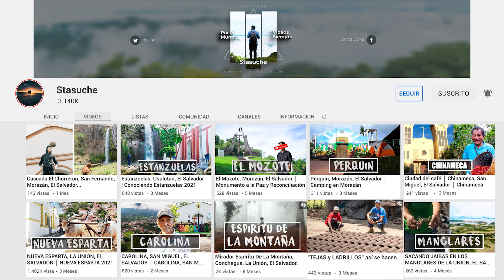Playa El Jaguey, La Unión, El Salvador │ El Jaguey 2022